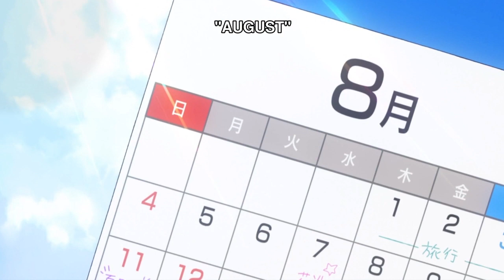Kaguya Sama Love is War ➤ Narrator Compilation || Season 1 DUB (Episode 9-12)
Here's the final compilation of great takes from the Narrator of Kaguya-Sama.  Check out the full on Funimation: